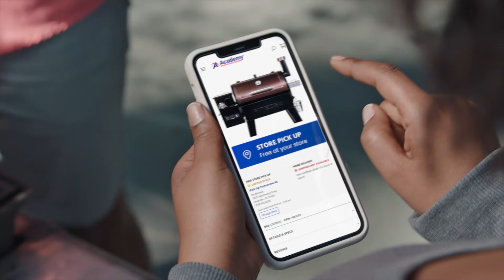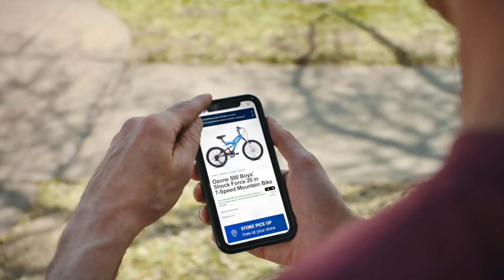Up to the SECond College Football feat. ESPN host & reporter Marty Smith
On Up to the SECond, Billy Liucci, David Nuño and Caroline Fenton get you ready for the fourth-weekend slate of college football from across the SEC and the entire country. Our special guest this week is ESPN & SEC Network host and reporter Marty Smith.

Intro - 0:00
Marty Smith of ESPN - 0:59
Billy Liucci & Caroline Fenton - 12:03
Outro - 53:34